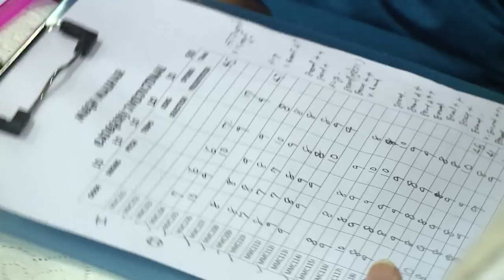Mumbai's Musical Talent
Inter-school Musical contest held at Green Lawns High School was graced by Anandji of Kalyanji-Anandji Duo, Popular singer Manhar Udhas and Mr. Dinesh Shahra, founder & MD Ruchi Soya